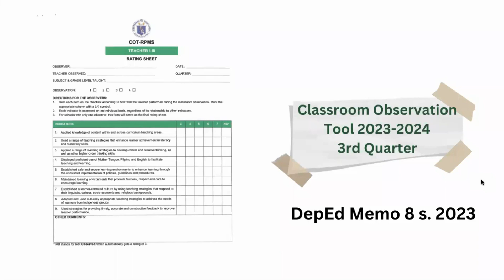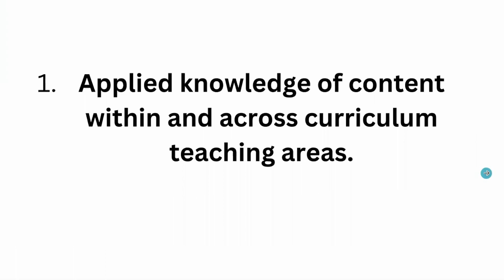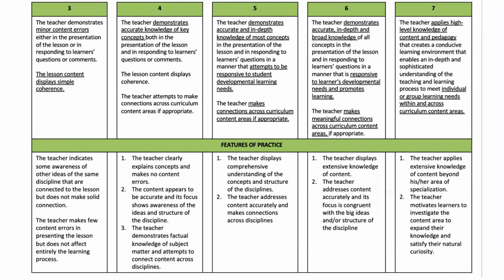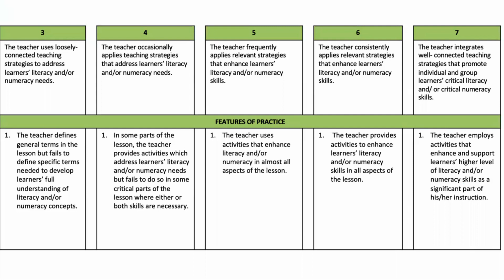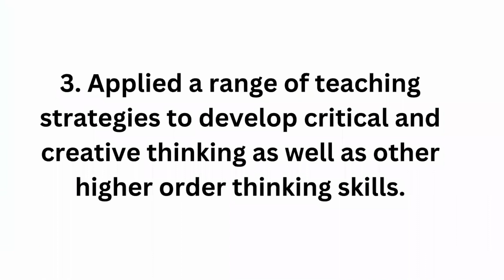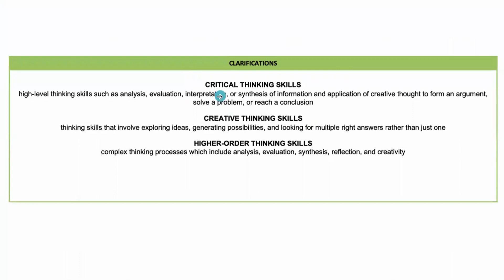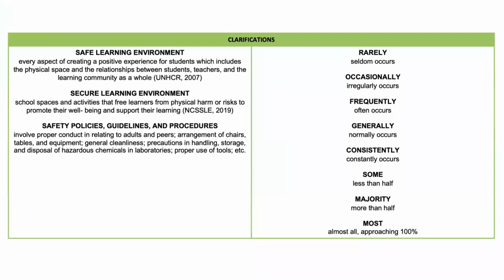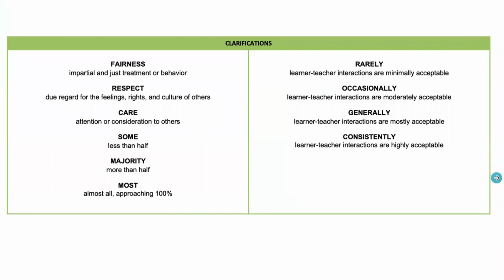Classroom Indicators for 3RD Quarter | COT for TEACHERS I-III S.Y. '23-’24 with FEATURES OF PRACTICE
CLASSROOM OBSERVATION TOOL FOR 3RD QUARTER WITH FEATURES OF PRACTICE AND EXAMPLES | S.Y. 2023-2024 | TEACHERS I-III
ANO ANG MGA DAPAT GAWIN AT PAGHANDAAN?